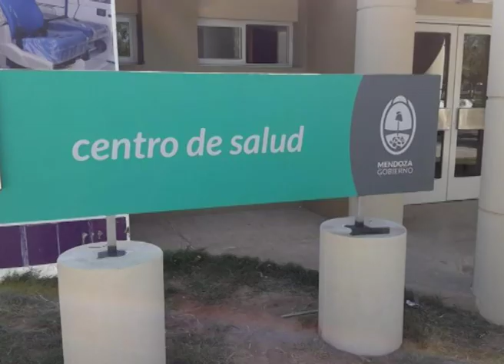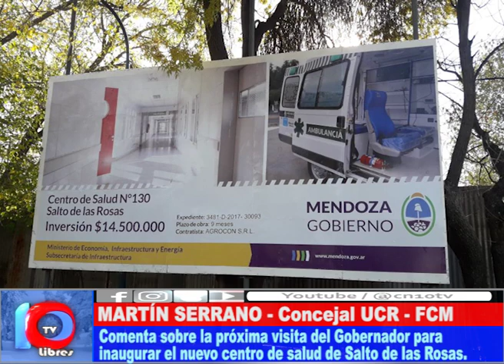EXHAUSTIVO BALANCE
A la reciente inauguración del puente badén, se sumarán otras obras importantes próximamente, como la rotonda de la "Vuelta de Zamora" que se inaugurará en abril, y el Centro de Salud de Salto de las Rosas.